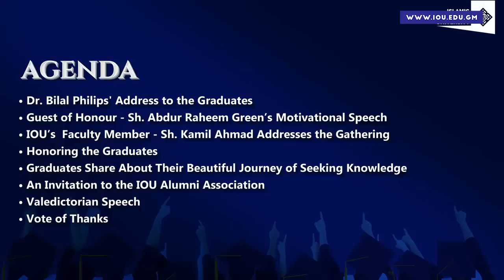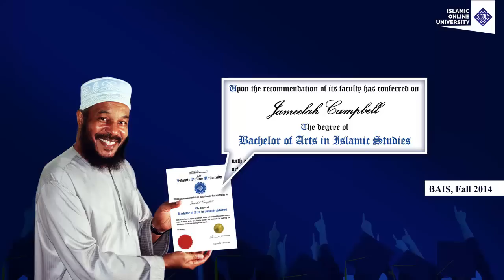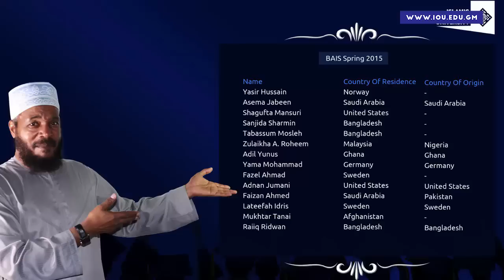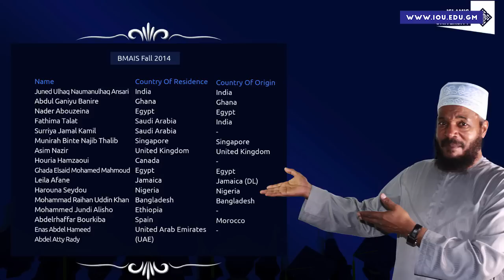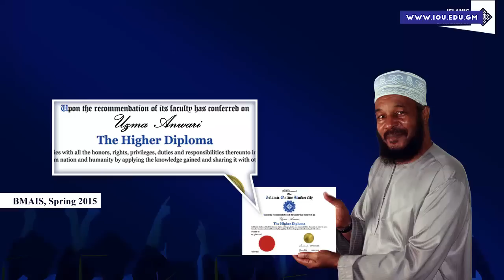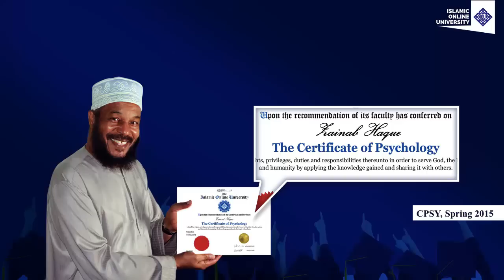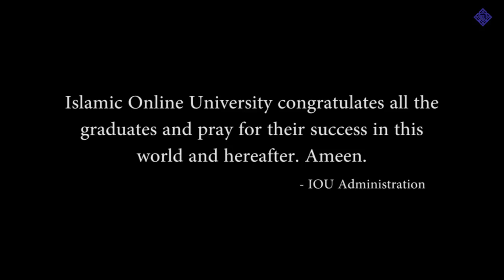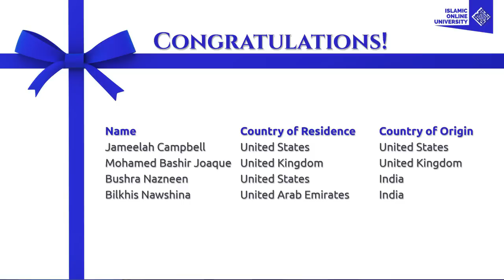Islamic Online University 2nd Online Convocation - January 2016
Witness IOU's proud moment as our second batch of students graduate from the University with dignity and honour. Filled with overwhelming moments of joy and pride, this Convocation Ceremony was graced by Dr Bilal Philips, Sh. Abdur Raheem Green and Sh. Kamil Ahmed. Watch our graduates share their experience on this journey of knowledge as they step out to change the nation through education!

JOIN the Islamic Online University